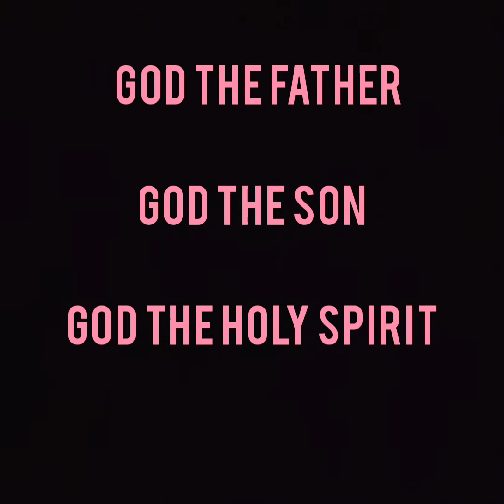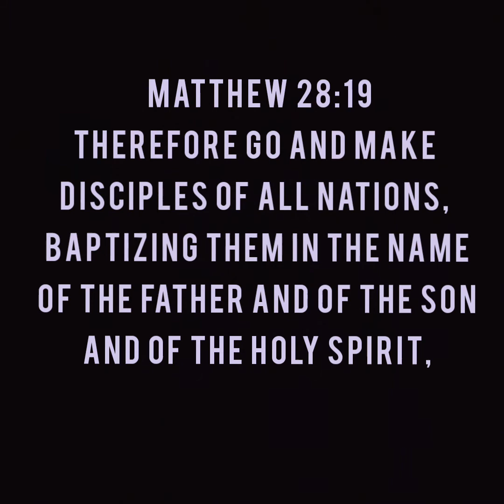BELIEVERS VS UNBELIEVERS ZIONSHEKINAHOFFICIAL #12#23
Believer Vs Unbeliever is a significant message as it talks about what the do's and don'ts for a Believer. The Unbeliever cannot be accountable for his or her actions because of the non involvement or uncompromised situation of not knowing Jesus. As it's written in the Bible in The -- Acts 1:8 But you will receive power when the Holy Spirit comes on you; and you will be my witnesses in Jerusalem, and in all Judea and Samaria, and to the ends of the earth.".  St. Matthew 28:19 Therefore go and make disciples of all nations, baptizing them in the name of the Father and of the Son and of the Holy Spirit.